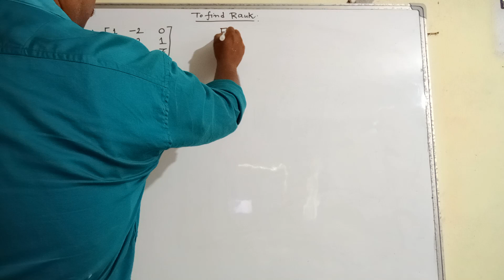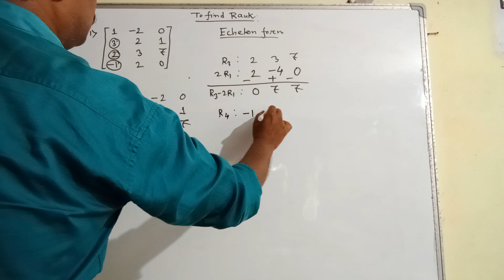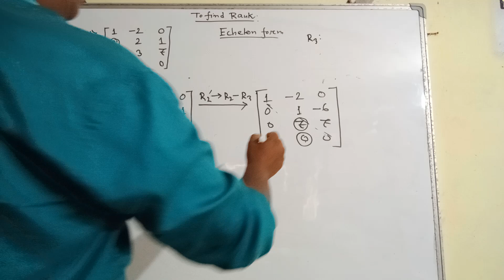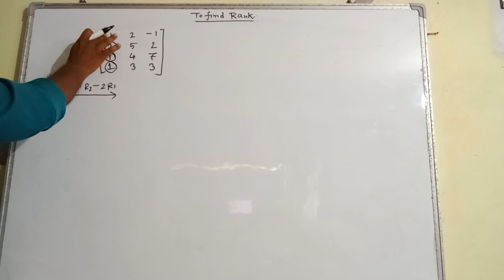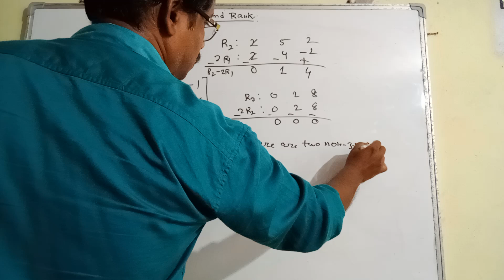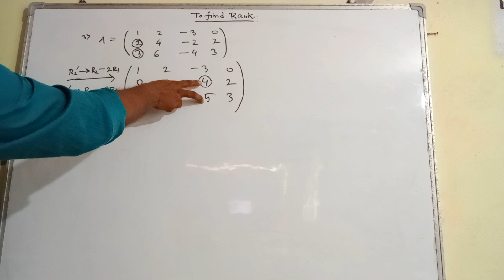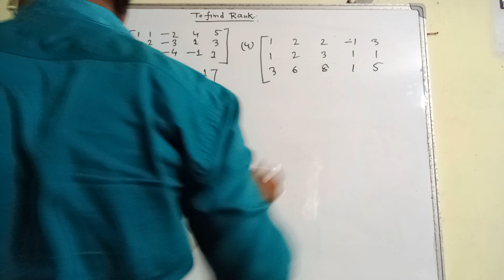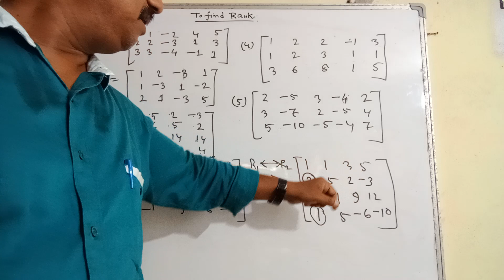Linear Algebra: To find the Rank of a Matrix reducing it to Echelon form.(বাংলা ভাষায়)